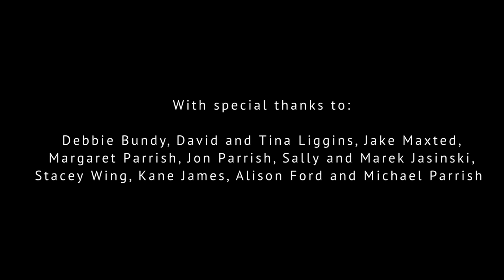As Tears Go By | Short Film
Dean Travers, a 20-year-old student returns to his hometown after receiving news about the death of his best friend. 'As Tears Go By' is a simple story about the pain of death, the struggle of life and the salvation in friendship.

With:
Callan Durrant
Pete Stanton
Peter Rowlinson
Craig Simons
and Kallum Dickinson.

Written by Daniel Spencer
Director: Jason Parrish
Producer: Ciall Kennett
Camera Operator: Matthew Maher
Director of Photography: Guy Francis
Art Direction: Daniel Spencer
Editor: Adam Liggins
Sound: Matt Wright